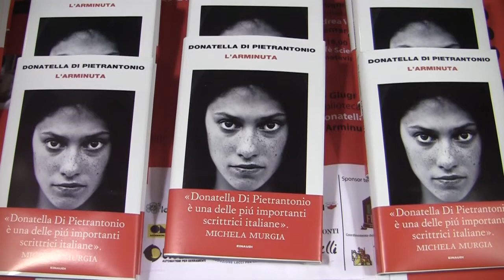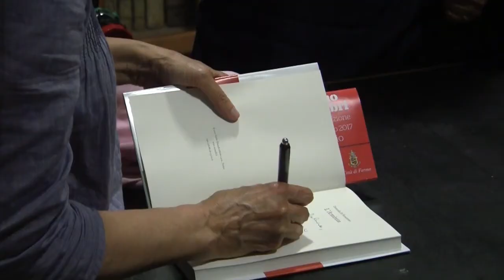Fermo sui libri 2017 - Donatella DI Pietrantonio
Donatella Di Pietrantonio è il settimo ospite di Fermo sui libri, rassegna ideata da Oriana Salvucci. Video di Alberto D'Agostino